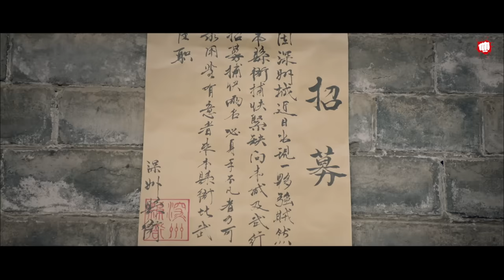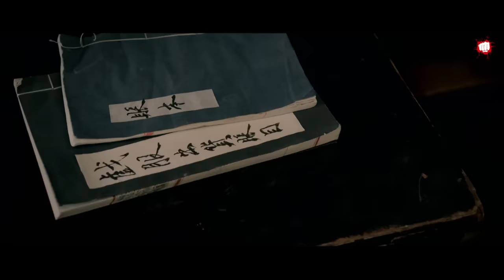Krodh 🗡️ Full Movie in Hindi | 2023 New Chinese Movie Hindi | Half Step Distance Movie Hindi Dubbed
Presenting Hollywood Hindi Dubbed Blockbuster Chinese Action Movie "Krodh" ( Half Step Distance ) Starring With Liu Kai, Ying Yuan. Directed By Chen Yong Ge.

In a small town in the late Qing Dynasty, the catcher Song Yunshen and the catcher Hu Dianyuan were originally brothers and sisters who worshipped in Xingyimen since childhood. In cracking a robbery case, Song discovered the corrupt clues that Hu Changnian colluded with corrupt officials and robbers, causing the two to turn against each other. Song Yunshen adhered to the style of Xingyi Quan to punish evildoers and eliminate evil, and created the story of the half-step collapse boxing trick in deep prison.